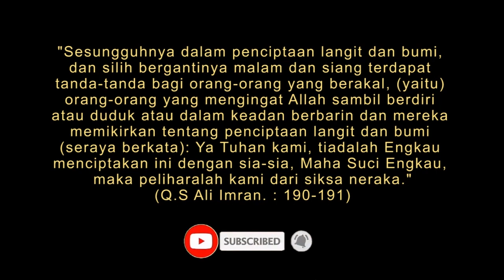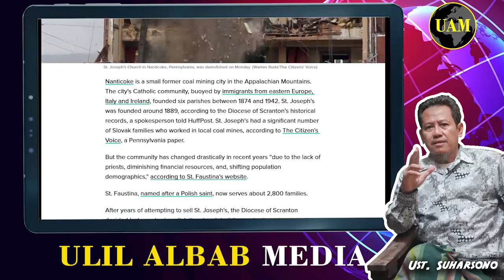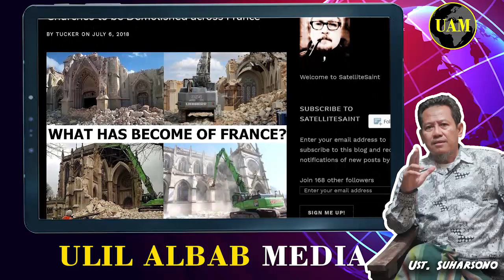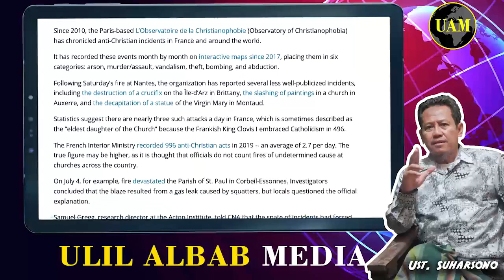Sedih..!! Perancis Robohkan Ribuan Gereja. 1.868 Buah di antaranya Neo Gotik. Ada Apa Ya..?!